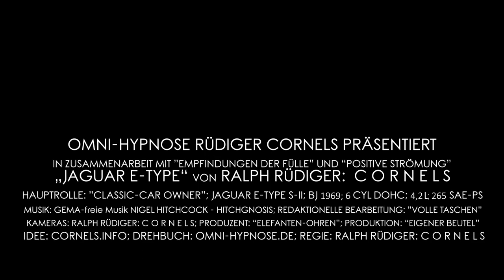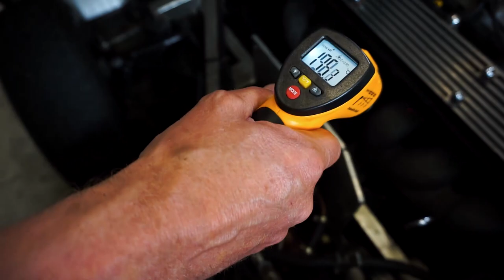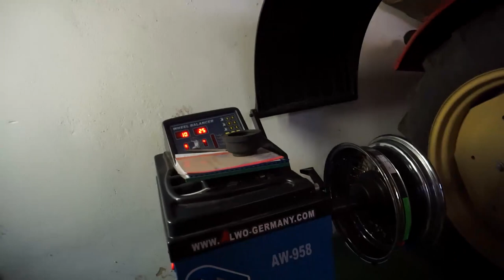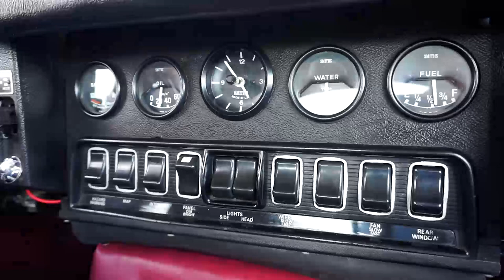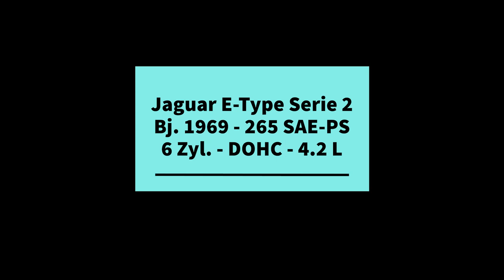Jaguar E-Type - CHARM & LIFEBLOOD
The Charm of the Jaguar E-Type is a special feeling.
The sleek, curvaceous lines of the Jaguar E-Type are representative of a beautiful woman, and a beautiful woman in the Jaguar is the perfect partner for both, the car and the man.

From minute 4:48 you can see the jaguar on the street.